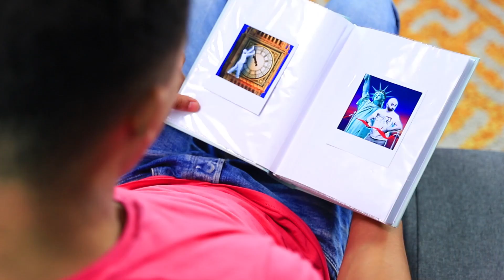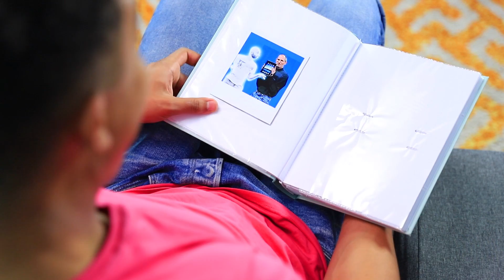Gdy Przyjaźnisz Się z Duchem / 15 Śmiesznych Sytuacji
Pewnie każdy ma choć jednego, dziwnego przyjaciela. Ale czy ktoś ma niewidzialnego przyjaciela? Obejrzyj nasz filmik, a w nim zabawę z przyjacielem-duchem.